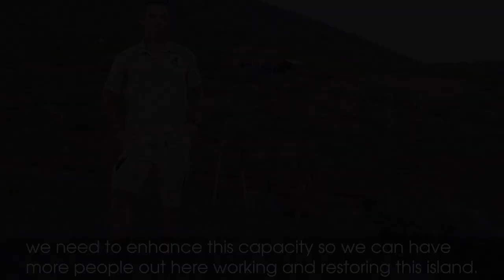Restoring Round Island - Dr Nik Cole - Field Station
The work to restore Round Island would not be possible without the field station, which enables a team of biologists to have a constant presence on the island. In order to move forward with this essential conservation work, there is a need to expand the current field station to support a larger team.

You can have a huge impact on the restoration of Round Island by helping us to raise funds to expand the field station.